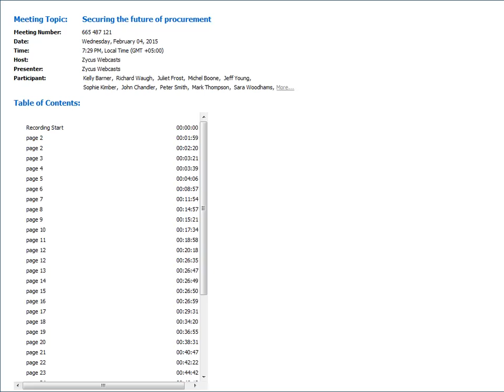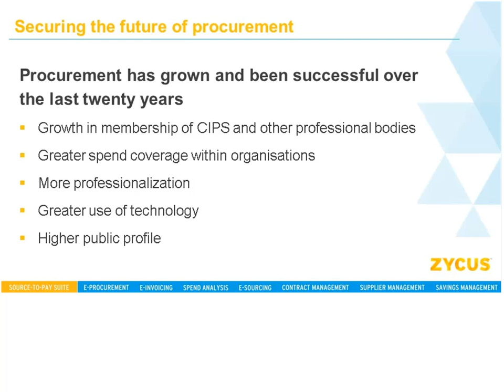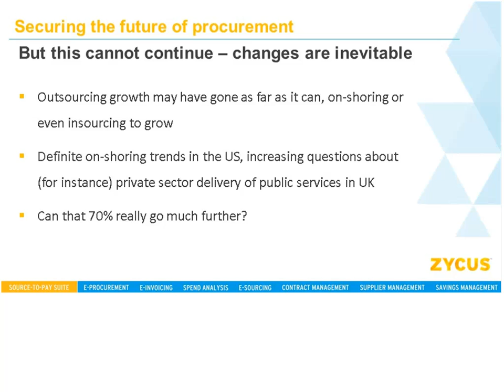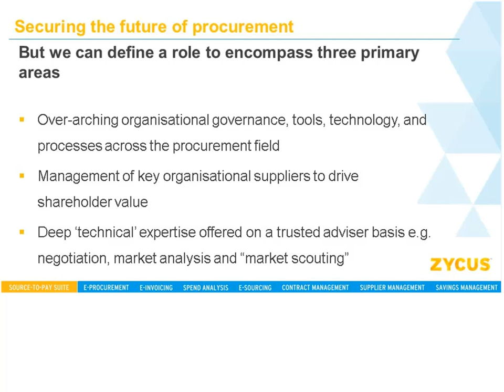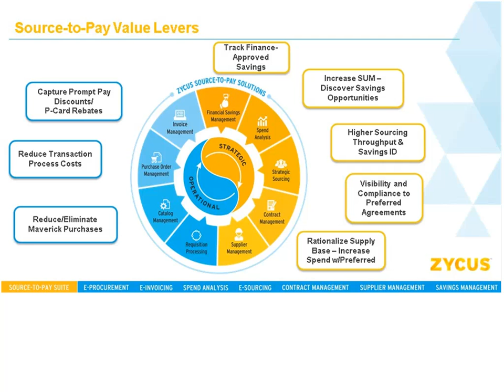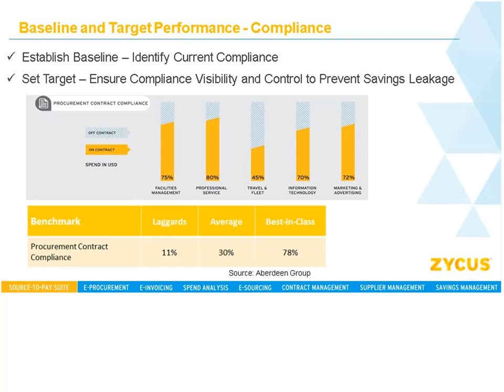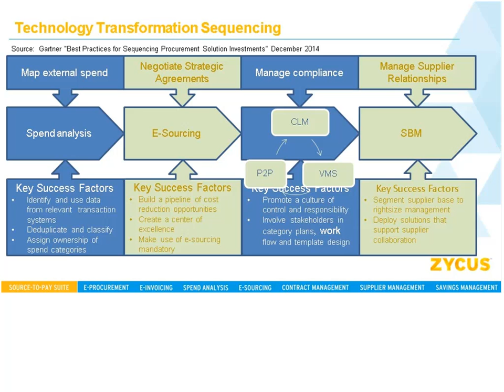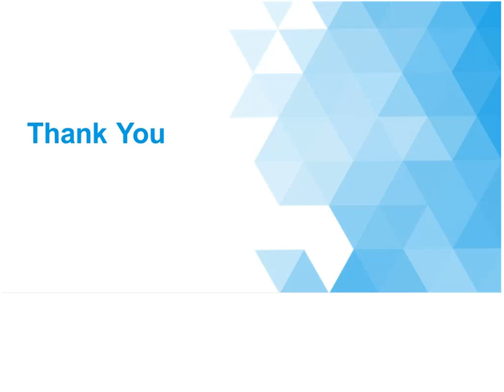On-Demand Webinar: Securing the future of procurement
Join this webinar to hear Peter Smith and Richard Waugh’s views on what needs to be done to secure the future of Procurement, and take part in what will be a lively debate - not everyone is likely to agree with them, we suspect!